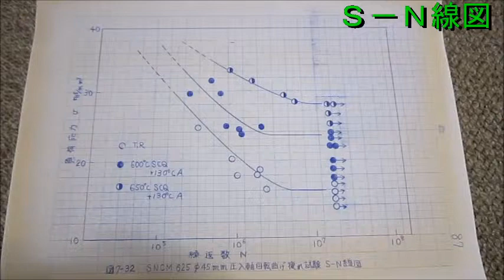超音波実験 Ultrasonic experiment ‹超音波システム研究所 ultrasonic-labo›